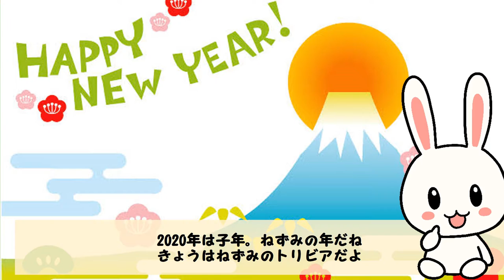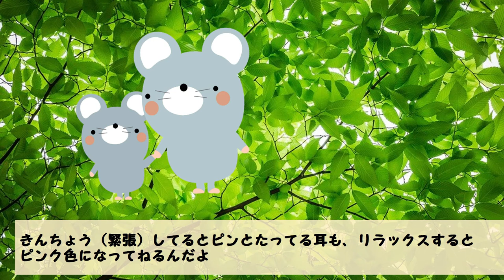【びっくり！ネズミの生態】嘘じゃないよ、僕だって楽しいと○○しちゃうんだぜ【ハテナくんの為になるいきもの雑学】